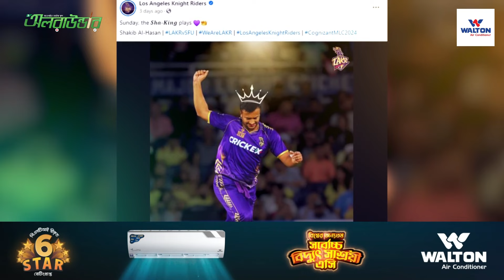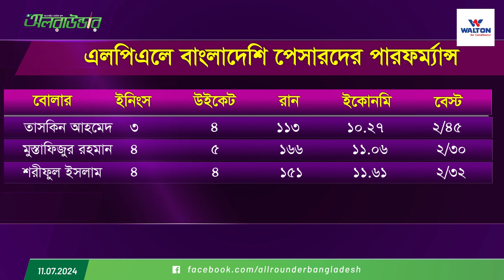ফ্র্যাঞ্জাইজি লিগে সাকিব-মুস্তাফিজ-তাসকিন-শরীফুলরা নিষ্প্রভ, দুর্ভাগা তাওহীদ হৃদয়!